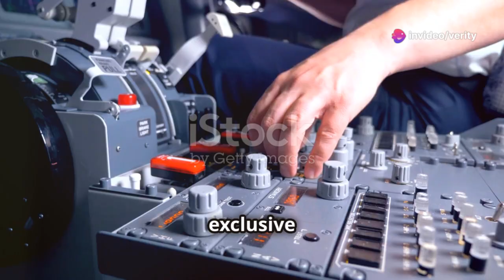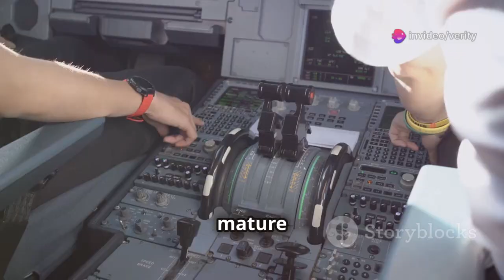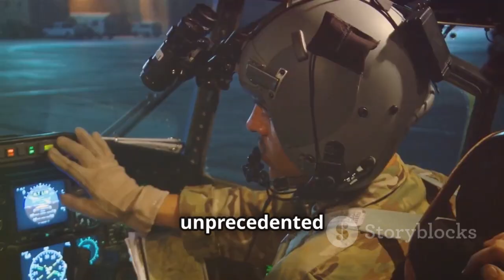Philippines Eyes the KF-21 Boramae Block II – The Future of Air Power!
The KF-21 Boramae Block II, developed by Korea Aerospace Industries (KAI) in collaboration with Indonesia, represents one of the most advanced multirole fighter programs in Asia. Expected to be operational by 2026, this next-generation jet aims to bridge the gap between 4.5th and 5th generation aircraft — featuring stealth design elements, advanced avionics, and superior radar systems.

For the Philippine Air Force (PAF), the KF-21 could be a perfect choice for its Multi-Role Fighter (MRF) Acquisition Program. With its modern sensors, supersonic capability, and cost-effective maintenance profile, the KF-21 Boramae offers a strong alternative to Western fighters like the F-16V or the Gripen E. Its potential inclusion would mark a massive leap forward for the Philippines’ air defense, giving the PAF a true deterrent and regional power projection capability.

The Block II variant, expected in 2026, promises even more stealth features, internal weapons bays, and expanded operational range. As both South Korea and the Philippines strengthen their defense partnership, the KF-21 could become the backbone of the future Philippine Air Force fleet — securing national airspace and enhancing regional stability.

📢 This video has been created by AI with human efforts to provide informative and engaging defense insights.

References:

Korea Aerospace Industries (KAI) Official Publications

Philippine Department of National Defense Reports

Defense News Asia 2025 Updates